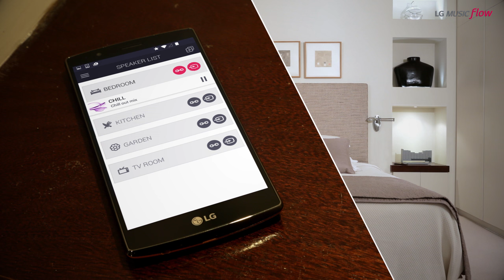LG MUSICflow - Build Your Multi-Room System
Ever wanted to let your music flow all over the home, but were restricted by the boundaries of rooms or walls? MUSICflow, LG’s intuitive multi-room solution allows you to create an enhanced audio setup wirelessly with great sound complemented by portability and versatility.

How will you build your audio system?

for the full range.